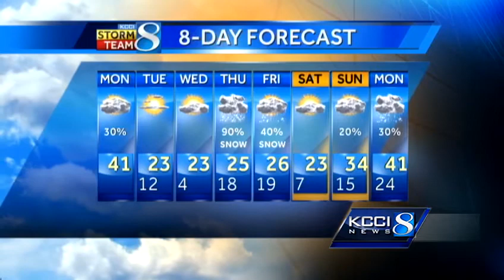Alaskan system targets Iowa